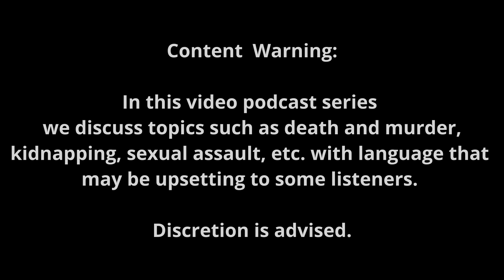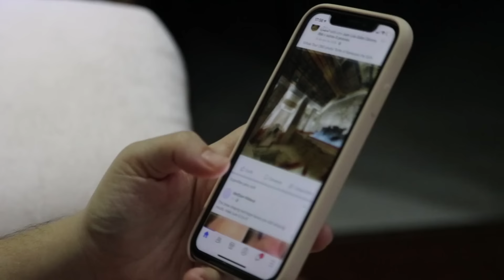Ang Kasal Na Nauwi Sa Trahedya